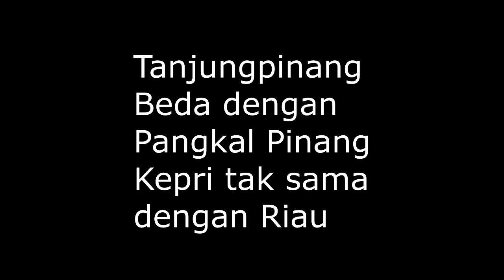GAYA RAMBUT MANDARIN , Potong Rambut nya BAGAIMANA ?